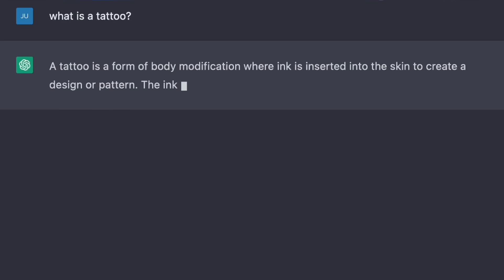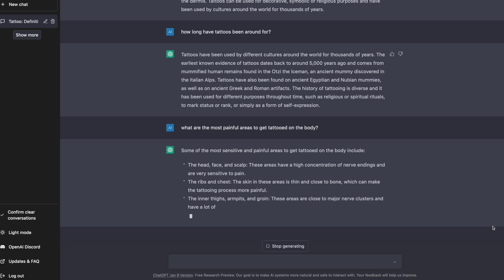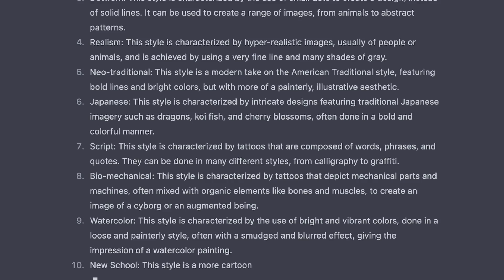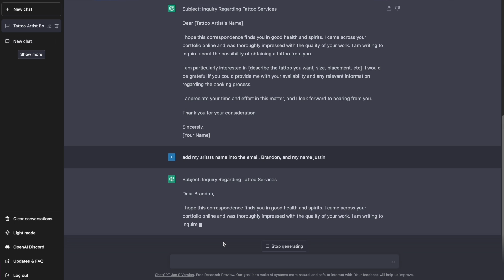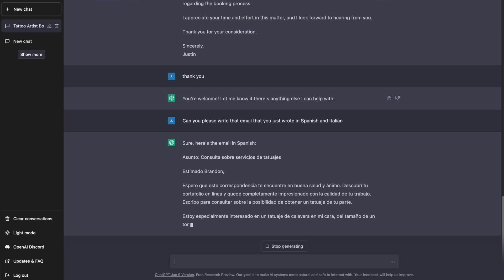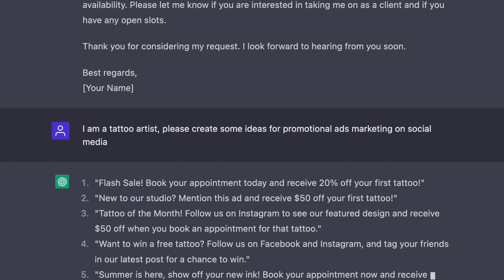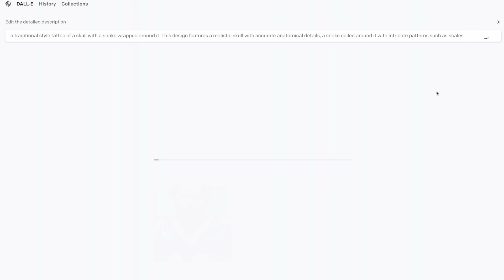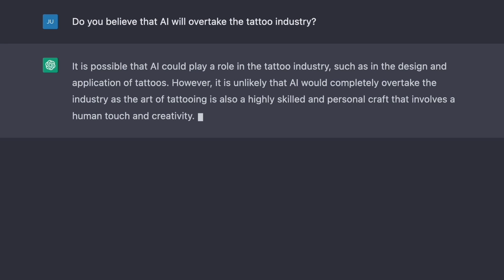How A.I. & ChatGPT will CHANGE the Tattoo Industry!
Are you ready to discover the future of the tattoo industry? As technology continues to advance, it's not just changing the way we live our daily lives but also transforming the way we express ourselves through ink. In this video, we will take a deep dive into the intersection of AI (& Chat GPT) and how it's already begun to revolutionize the tattoo industry. From being your personal assistant… to AI-generated designs, the possibilities are endless. Not only is this technology making the tattoo process more efficient, but it's also opening up new doors for creativity and self-expression. JOIN ME as we explore the impact of artificial intelligence on the tattoo industry and how it will shape the future of tattoos in ways we never thought possible. Don't miss out on this exciting look into the future of tattoos with Chat GPT and AI technology. The future is here! (PSA..that whole description.. was written by Chat GPT)

3M Tegaderm Second skin (11yd Roll)